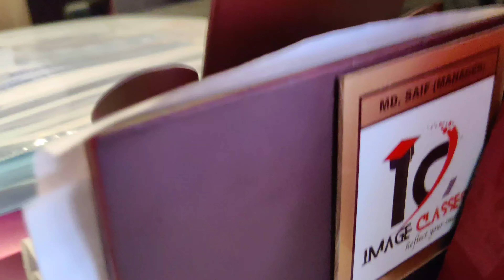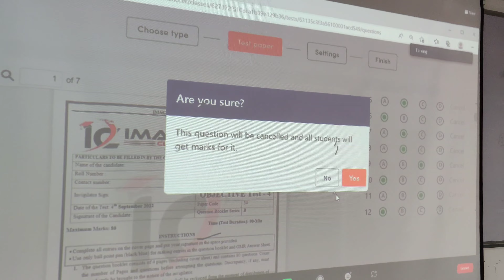Sunday Test at Image Classes | Online + Offline | Test Paper Discussion | USP of Image Classes